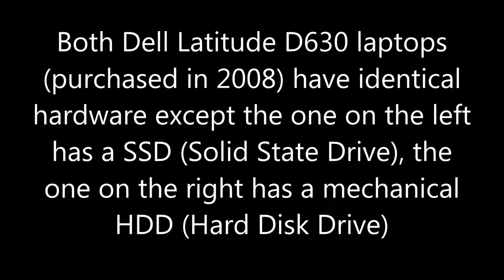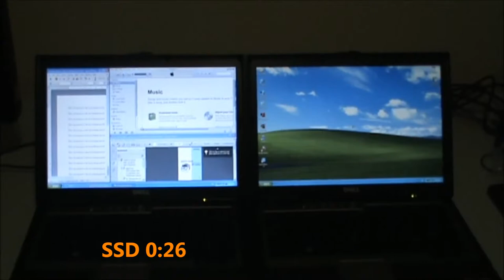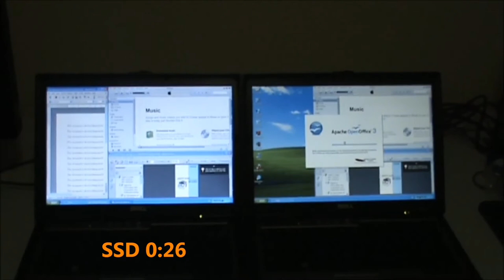HDD vs SSD , see speed difference in same Hardware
The only difference of the two laptops is that the left has an SSD and the right has an HDD

Source :
Zero to 100 Tech